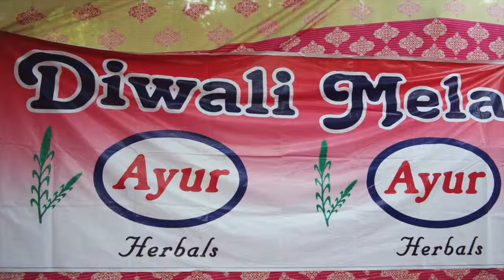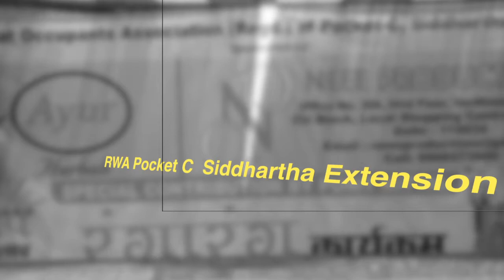Dance | Performances | Diwali Mela 2017 | RWA Pocket C | Neee Productions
This Video is about the various dance performances performed at Diwali Mela 2017 organised by RWA Pocket C Siddhartha Extension

Special Contribution by : Mr. Punit Mittal

Event Covered by : Neee Productions

Thanks & Regards
NEEE PRODUCTIONS
ABOUT US
Neee Productions stands for Neeti's Education Entertainment and
Enlightenment Production.Our Mission is to Produce Videos in a innovative and informative form.We help masses to turn their Dreams into reality.

Services Offer :- Audio Video Editing | Audio Video Training | Photography and Videography | Students Portfolio